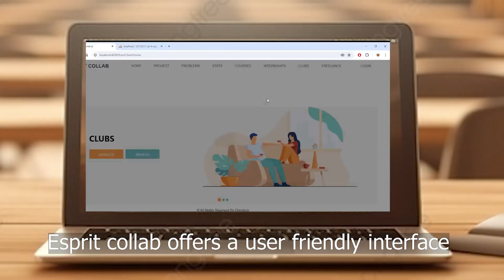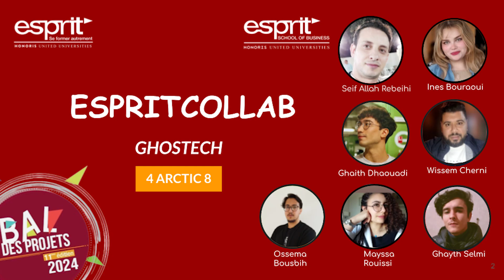EspritCollab - Ghostech - PI_Cloud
This project was realized by ESPRIT ArcTIC students for the Cloud Integrated Project